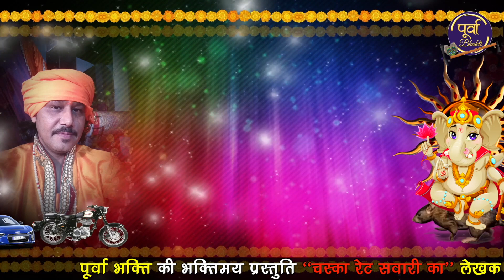चस्का रेट सवारी का//Purva Music//Pankaj Nigam//Ganesh ji special bhajan//Hits of 2020//Purva Bhakti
Singer : Pankaj Nigam
Song   :- चस्का रेट सवारी का
Video :-  Vikas Saxena
Writer :- Pankaj Nigam
Edit     :- Pravesh Saxena
Producer :- Kamal Mudgal
Company:- Purva Music
Contact person :- Kamal Mudgal 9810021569